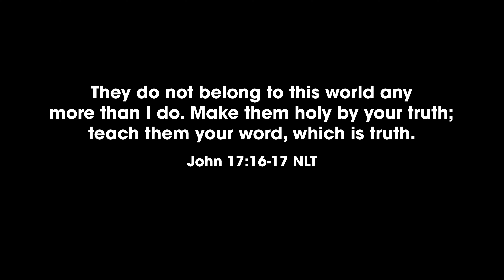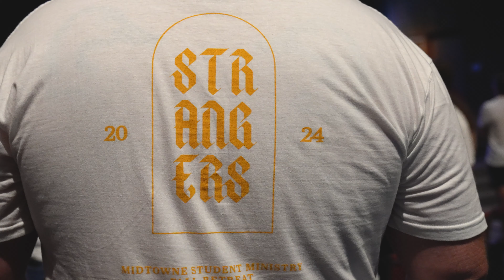Why Fall Retreat? - Promotional Story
Promotional story for Midtowne Church's Fall Retreat
Shot on Sony a7 IV